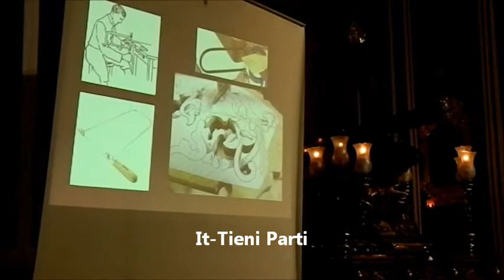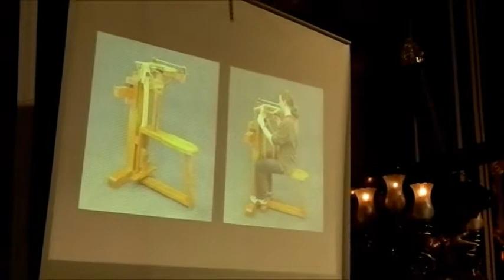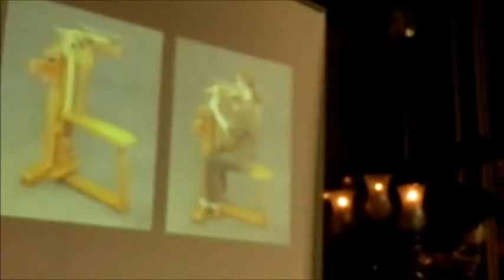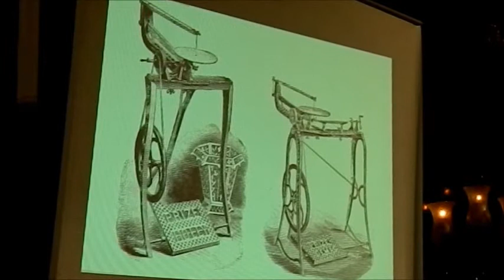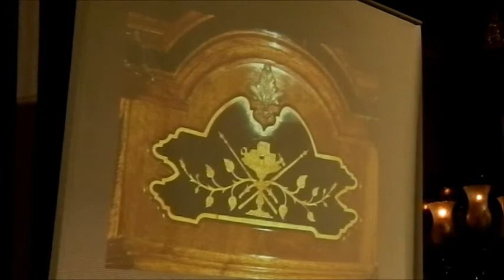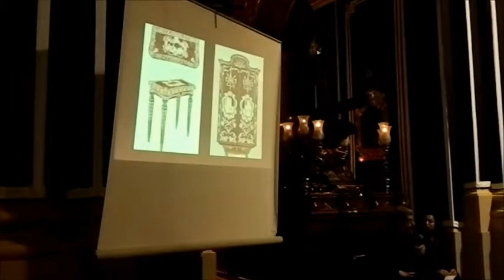Vince Abela- Part 2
Intervista pubblika ma' Vince Abela dwar l-artigjanat ta' l-interzjar fl-injam fil-vari tal-Gimgha l-Kbira taz-Zejtun - 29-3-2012